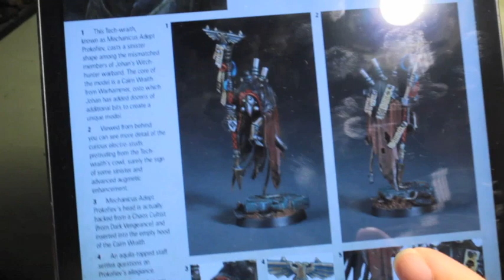Let's Paint a converted Ministorum Priest - Part 2 of 2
Hey everyone!  Just finished this last night, what a journey!  Just a reminder, there's no music in this video, so find some tracks you like to play in the background, get a warm cup a something, and paint along with me!

Here's the link to the first video, where I get started painting this fella: